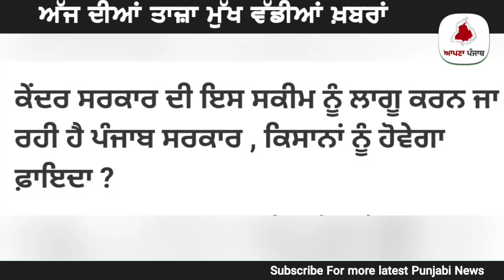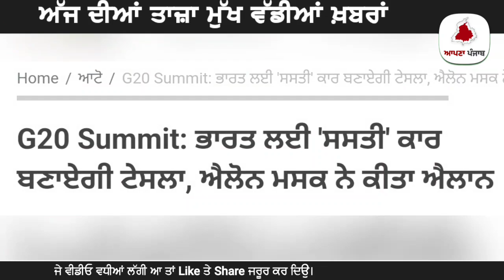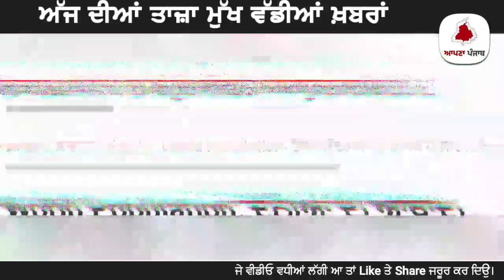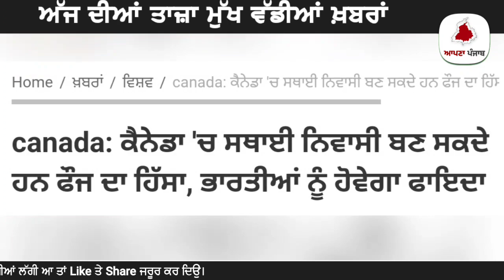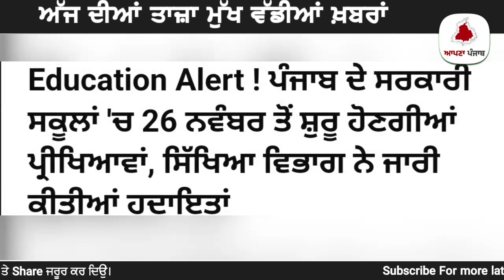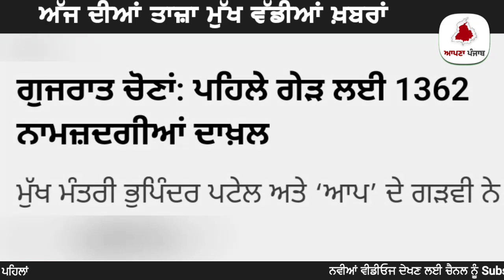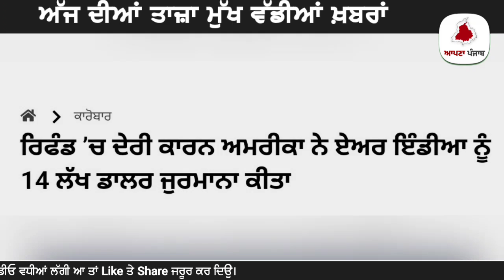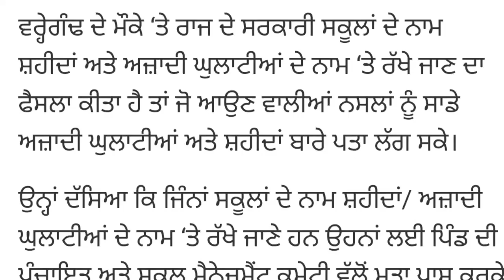17 November Morning News | ਕੀਲੇ ਤੇ ਮਿਲੇਗਾ 1500 ਰੁਪਏ ਬੌਨਸ |ਮੋਦੀ ਦਾ ਕਿਸਾਨਾਂ ਲਈ ਵੱਡਾ ਐਲਾਨ